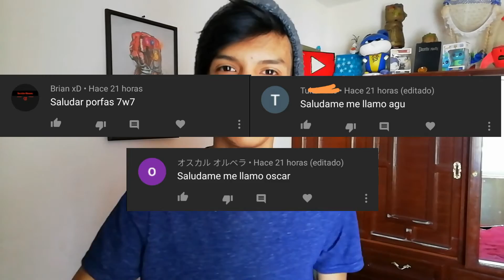¿CUÁNDO SE ESTRENA LA 5 TEMPORADA DE TO LOVE RU?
Hola, hoy les traigo una noticia de una posible quinta temporada de To Love Ru , ya que este anime cuenta con algo de lo necesario para seguir publicando nuevos capítulos, y en este video lo resumimos todo...

► No hay descarga...

To Love Ru temporada 5
To Love Ru Season 5
To Love Ru ova
To Love Ru nueva ova
To Love Ru New Ova
To Love Ru 2021
To Love Ru temporada 5 en 2021
To Love Ru temporada 5 Fecha de estreno